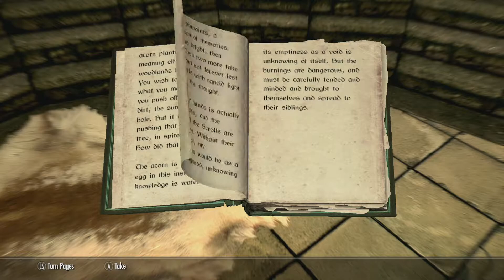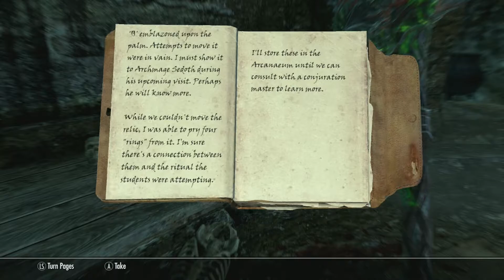Skyrim Playthrough Part 157 | What Is Going On Under The College?!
I look around the Winterhold college to find some dadric stuff going on